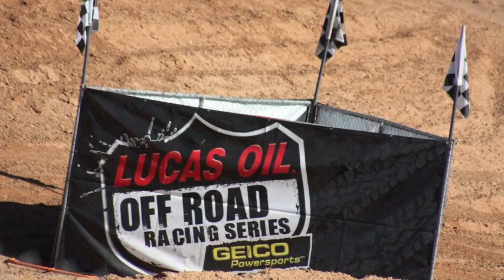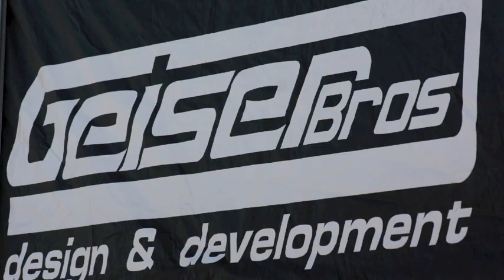GEISER BROS- 2009